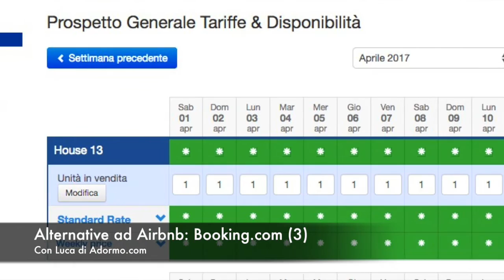ALTERNATIVE AD AIRBNB - Booking com (3) con Luca di Adormo com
Un'introduzione a Booking.com per chi lavora solo con Airbnb e sta cercando altri portali nei quali caricare il proprio appartamento.
Terza parte.
Presentato da Luca di Adormo.com che lavora nel settore dal 2001.

Sei un Host e sei stanco di lavorare PER i portali invece che per te stesso?
Riprendi il controllo!
Questo Corso ti permetterà di cogliere tutte le nuove opportunità offerte dalla blockchain.